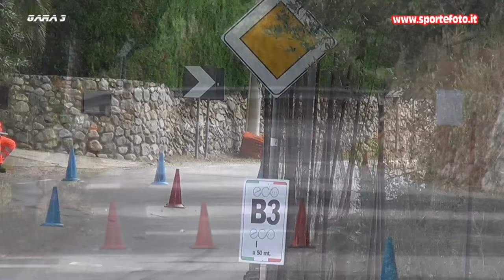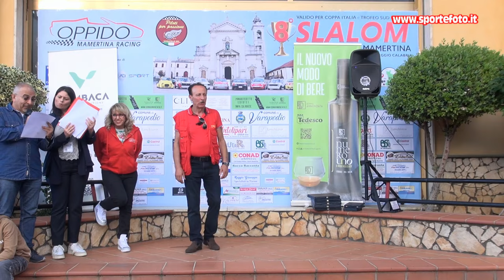Filippo Moro - 8` Slalom Citta` di Oppido Mamertina (RC) 06-10-24